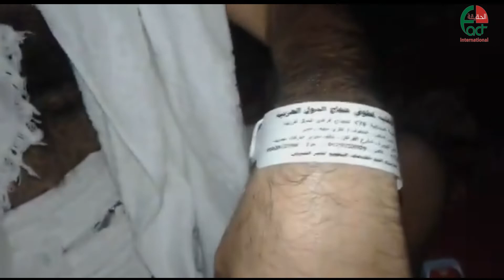757 الحقيقة الدولية تكشف واقع حال الحجاج الفرادى في مخيمات دون ماء او كهرباء الحقيقة الدولية